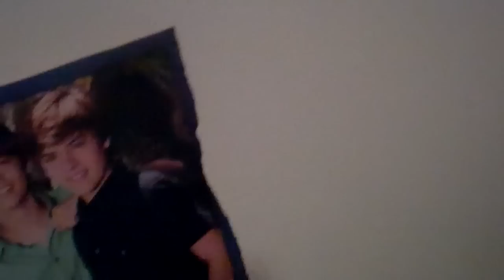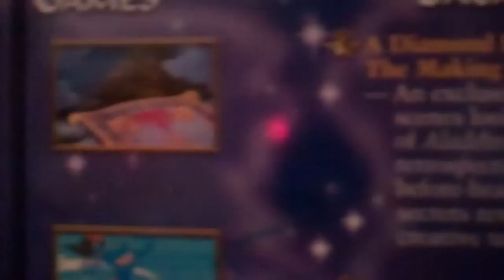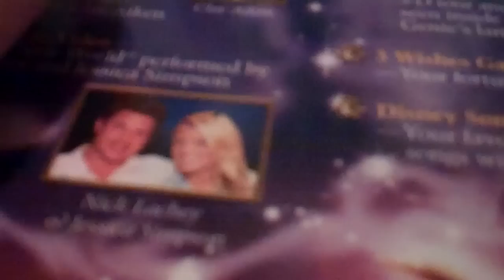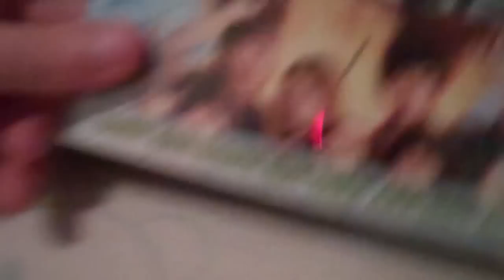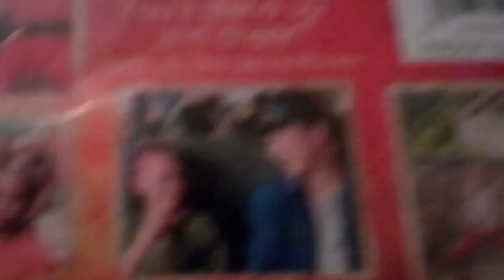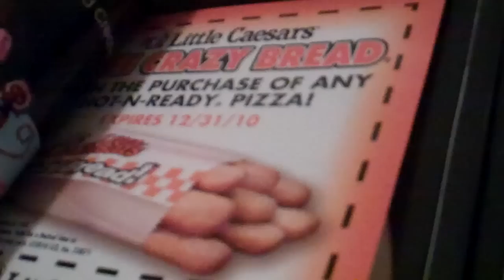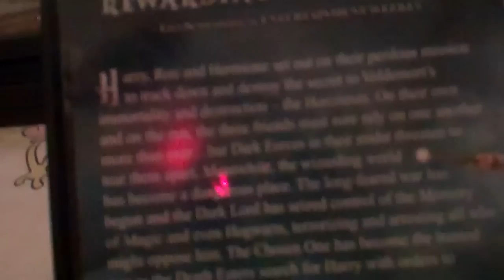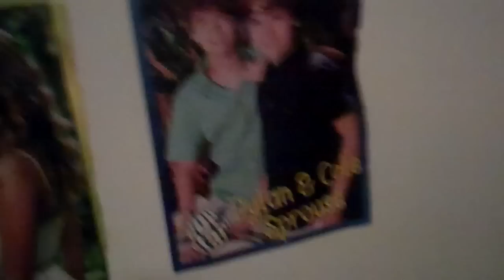Spring Break Special (Part 1)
In Part 1 I Show My Top 5 Most Favorite Dvds From Disney,Dreamworks,20th Century Fox,Columbia And Warner Brothers And A Couple Pez Dispensers My Camera Cut Off At The End Sorry Stay Tuned For Part 2 Enjoy